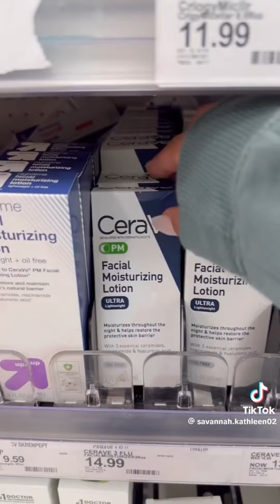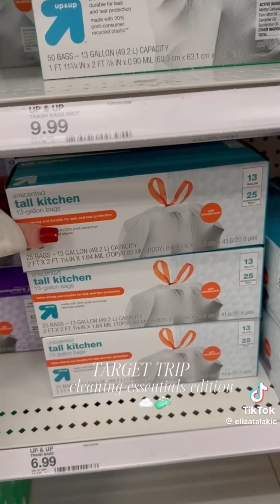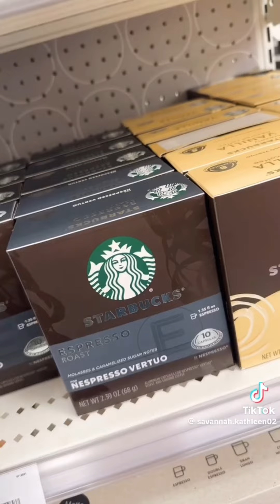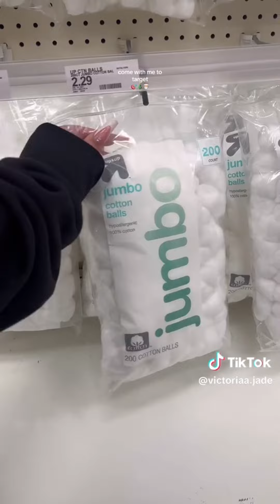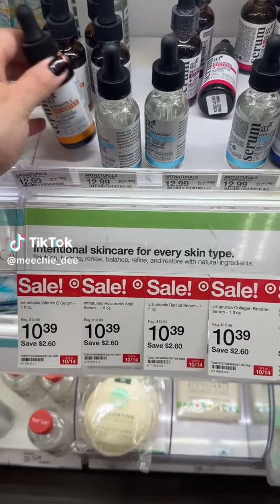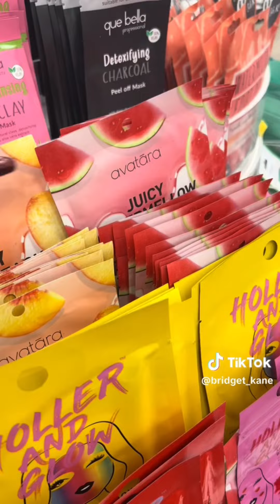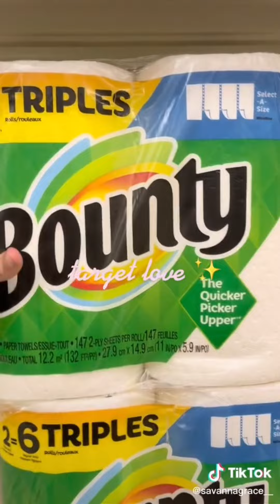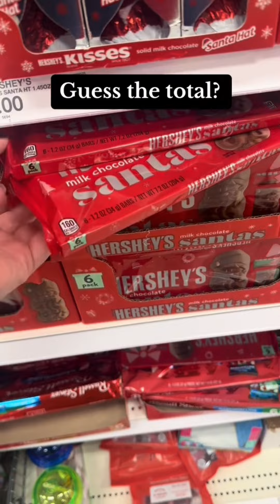Target Grocery Shopping & Restocking #160 [Asmr]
꩜Links Selection Toktoker :
- Stanley Quencher H2.0
- Stanley IceFlow
- Simple Modern Insulated Tumbler
- Iwalk Usb c Power Bank
- Apple AirTag
- Screen Cleaner Spray and Wipe
- Touchland Hand Sanitizer Spray
- Touchland Mist Case
- Stackable Bento Lunch Box
- Travel Pill Organizer
- SD Card Case
- Case for Airpods Max Headphones
- Silicone Headphone Organizer
- Purse Bag Organizer Insert
- Bag Case Portable transparent
- Travel Makeup Brush Holder
- Makeup Sponge Holder
- Refillable Wet Dispenser
- Vegetable Chopper
- Glass Cooking Pot